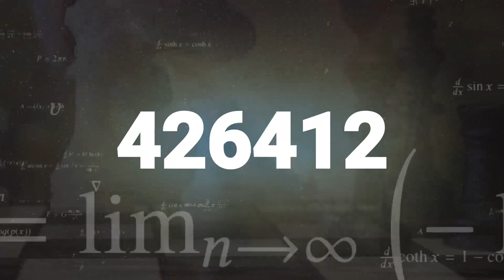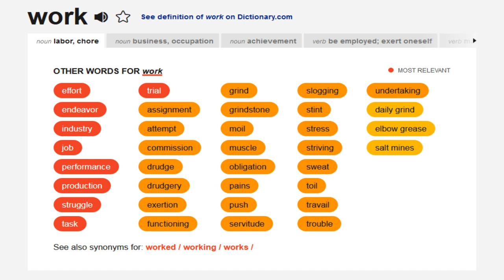What Chess Can Teach Us About The Future Of Work | Jacob Morgan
Magnus Carlsen is the current world chess champion.

He is considered the greatest chess champion to ever live.

What makes Magnus Carlsen great is his ability to think outside of chess principles and conventional ideas.

He challenges traditional chess wisdom.

When in positions where it looks like he's lost, he somehow finds a way to save the game.

He does this because he can see things other people struggle to see.

When we think about the future of work, we need this same mentality.

To challenge convention and to come up with new ideas.

We must accept that the game has changed.

We have to challenge our outdated notions of what it means to be an employee, what it means to be a leader inside of an organization, and even what it means to work.

Now is the time for us to think beyond what we're used to.